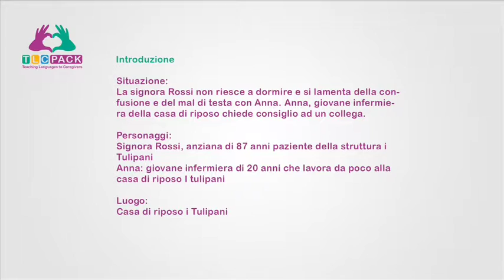tlc pack unit 2 dialogo 3